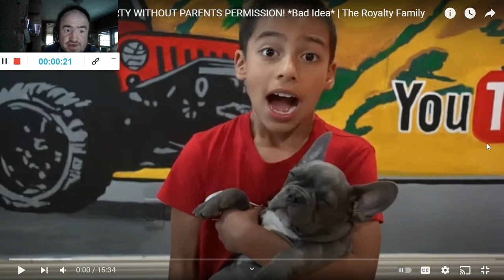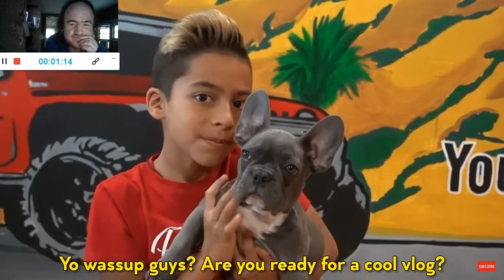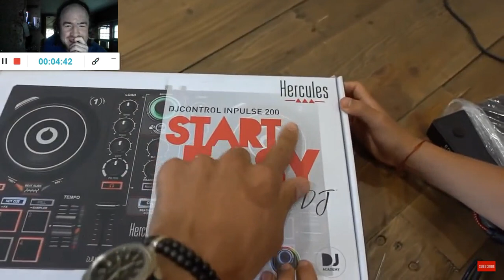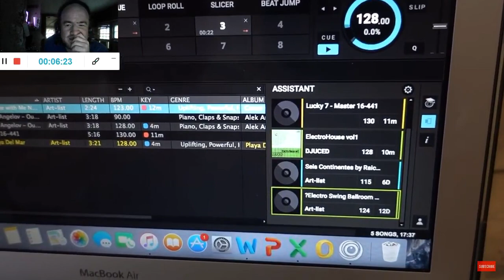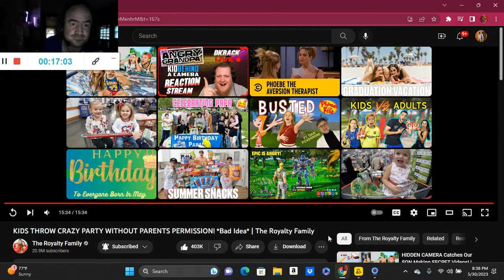KIDS THROW CRAZY PARTY WITHOUT PARENTS PERMISSION! *Bad Idea* | The Royalty Family (Reaction; #3072)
Another Reaction;

Shoutout to @royaltyfam

Drop A Like for more @royaltyfam Reactions;